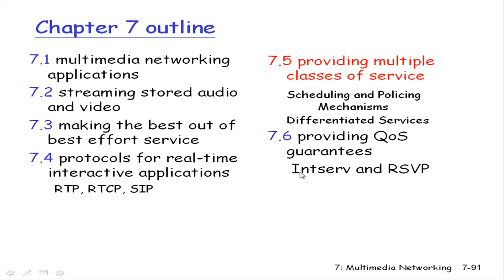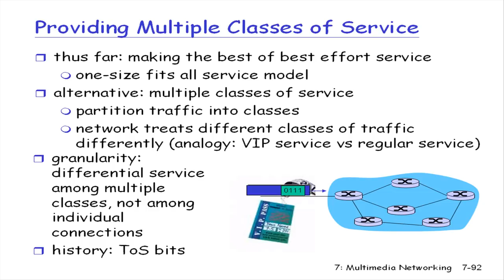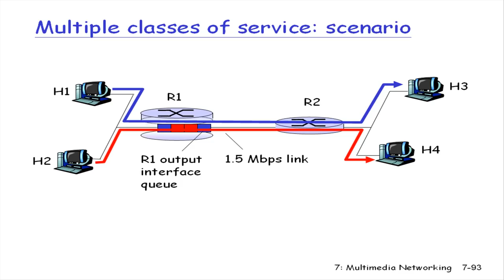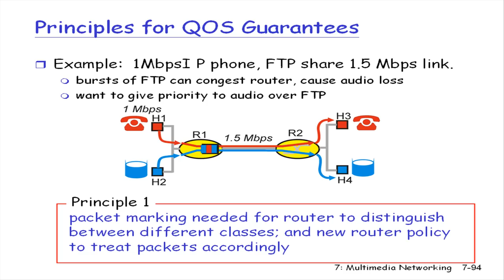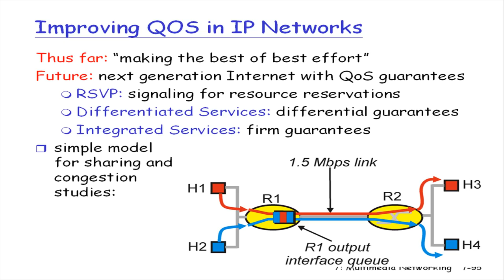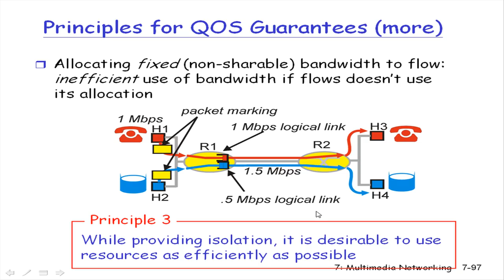2008.12.23 Computer Network@FJU CSIE - 6 : Multimedia, QoS